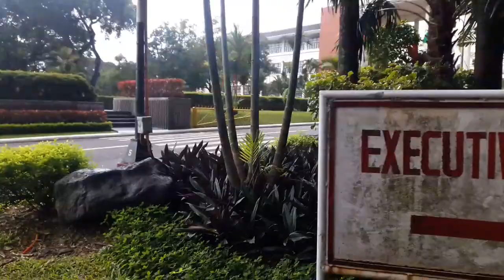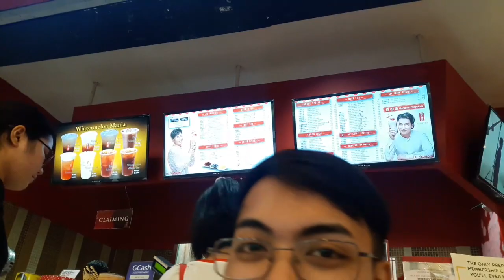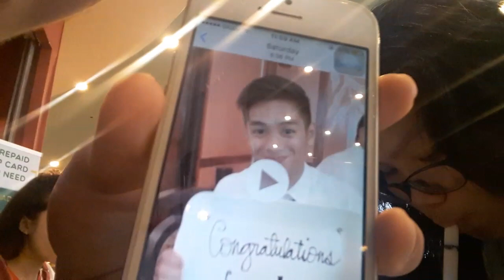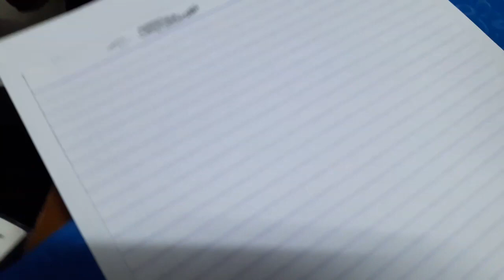Nagpunta kami sa FUTURE SCHOOL NAMIN (Philippines) | JAMIE JALOVA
Comment kayo mga suggestions na pwede gawin hahaha